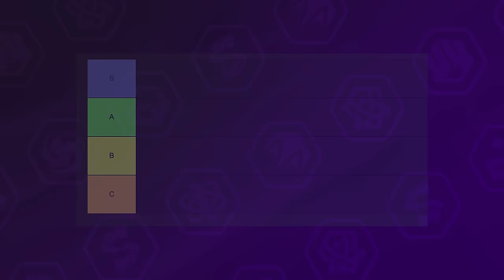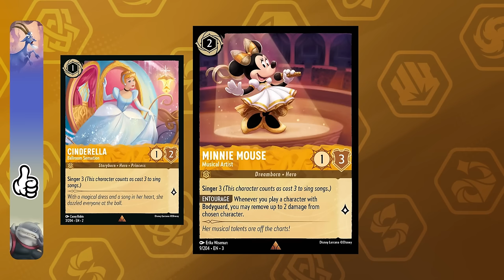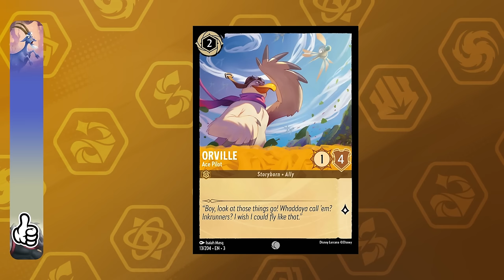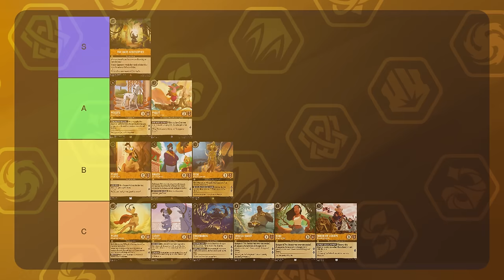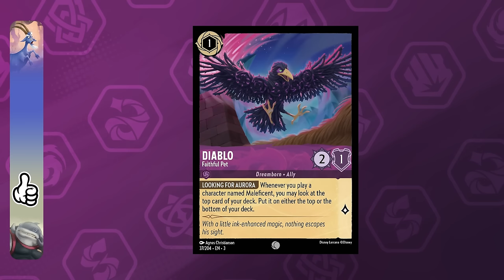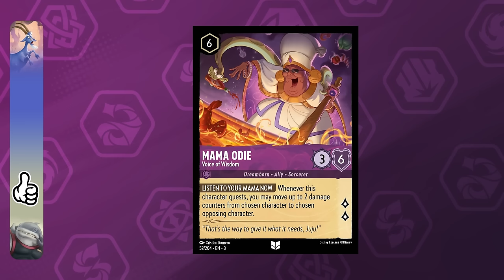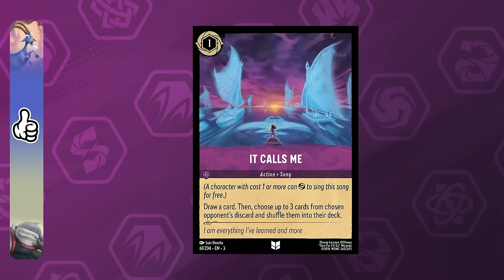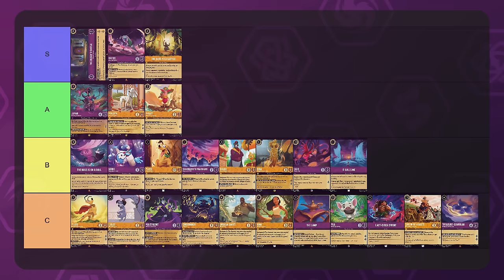What's Actually Good in Lorcana Set 3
In today's video, I walk through Disney Lorcana, Into the Inklands - Specifically, every Amber Card and every Amethyst card to discuss their potential for a competitive constructed format.  I'll be ranking every card and even placing them into a tier list! Come swing by and check it out!

TIMESTAMPS
00:00 – Intro
01:34 – Amber
30:40 – Amethyst

TESTING OUT KEYWORDS

Ravensburger Disney Lorcana Gameplay Guide Best Meta Tier List Top 5 Pixelborn First Chapter LGS TCG Unboxing Booster Box Pack Opening Walkthrough Breakdown Amber Emerald Aggro Meta Deck Tournament
Please support Disney Lorcana in-person as well as your local game stores.

Many Lorcana trademarks, copyrights, and images are associated with Disney Lorcana TCG, used under Ravensburger's Community Code Policy. Steadfast is not published, sponsored, or endorsed by Disney or Ravensburger. to learn more about Lorcana.